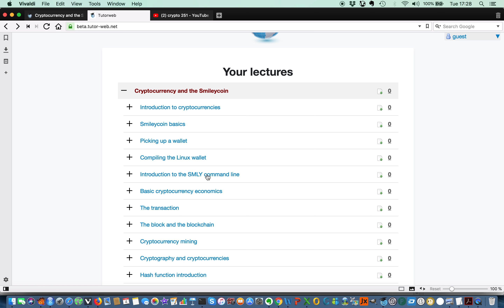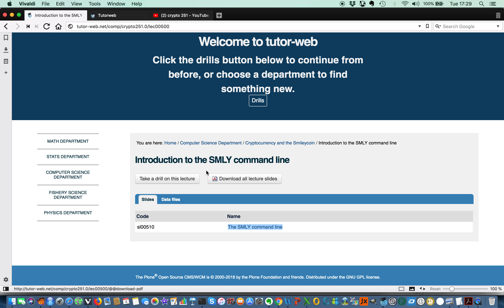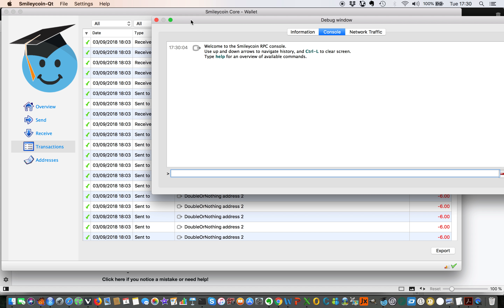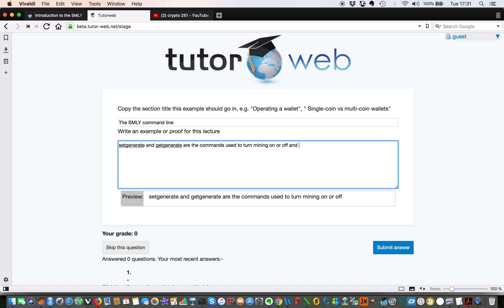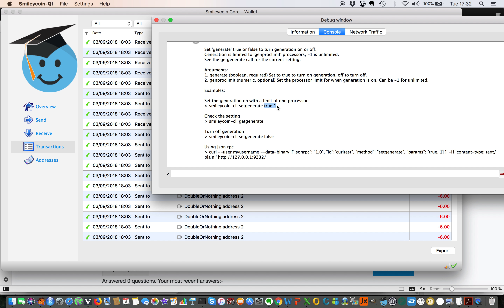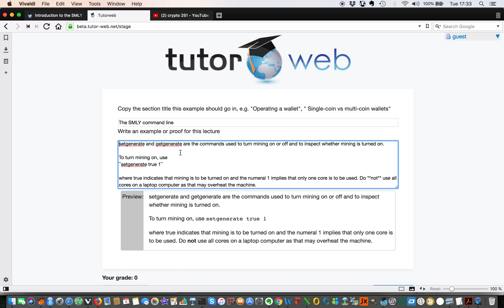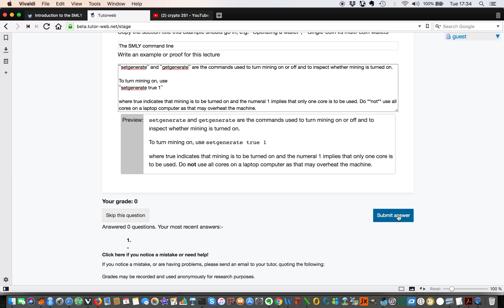v05b homework assignments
Tutor-web homework are written using restructured text.